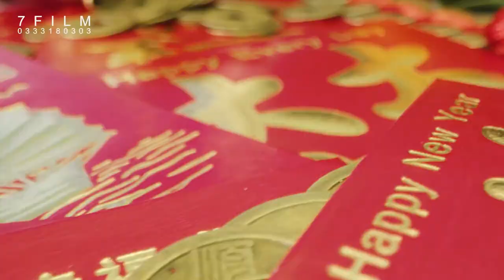7FILM PROMOTION TVC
7FILM PROMOTION TVC
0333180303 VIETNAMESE